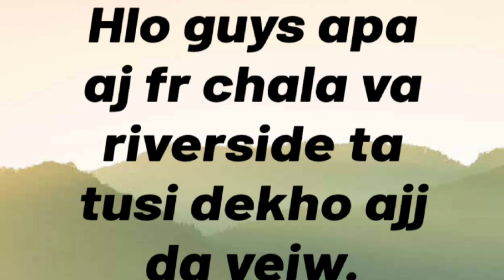kida da lga riverside veiw lga comment krka dso.